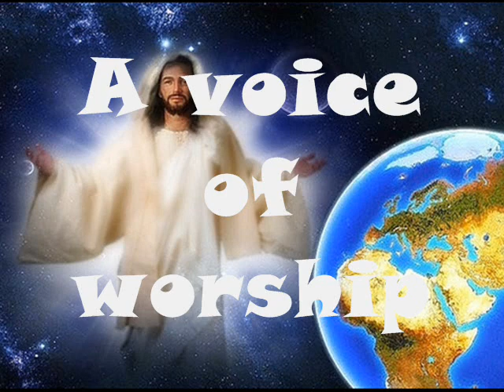A Voice for Worship- Don Moen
From the Mercy Seat Album, Lyrics below:

Lord You give me a voice for worship
A heart that seek Ye to honour You
Draw me closer in adoration
And lead this nation to worship You

Lord I thank You for every moment
Every day I can bless your name
Lord I give You my voice for worship
Songs of praise to Your holy Name

He put a new song in my mouth
A song of praise to my God
Many will see and feel
And put their trust in Him
Let the song begin
Let it rise from deep within
My heart unto Him

I will sing to the Lord forever
I will boldly proclaim His word
There is no higher name in heaven
There is no greater name on earth

He put a new song in your mouth
A song of praise to our God
Your heart unto Him